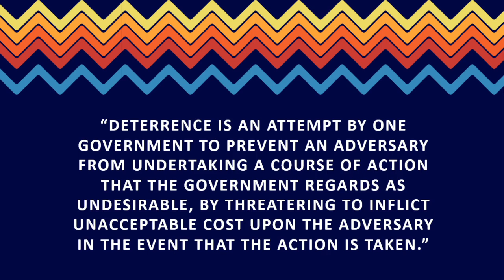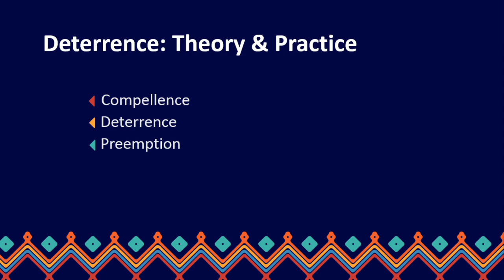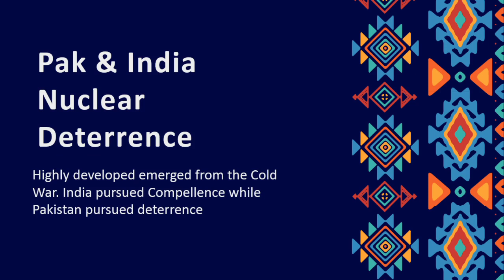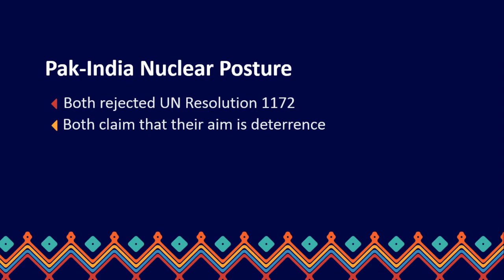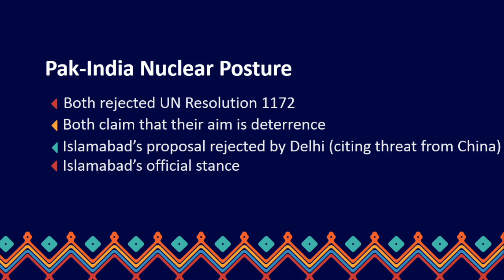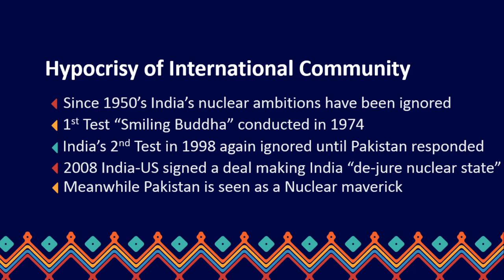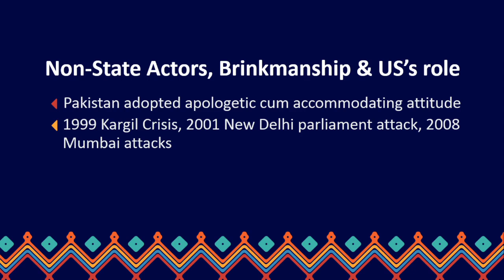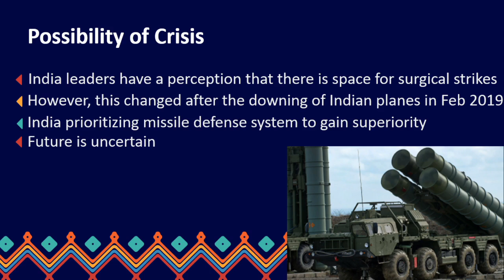Deterrence: Case Study of Pakistan-India | International Relations Lecture 17 | Urdu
If you like the video, please press the thumbs up button.